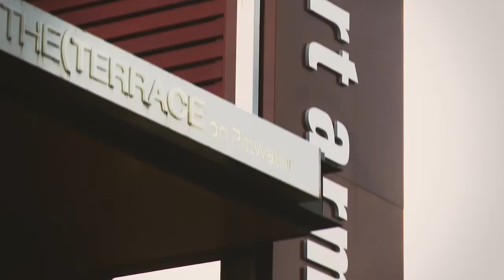Richard Clapton plays FREE Concert gig at Newport Arms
The legendary Richard Clapton played some beautiful music to a packed audience at Newport Arms...